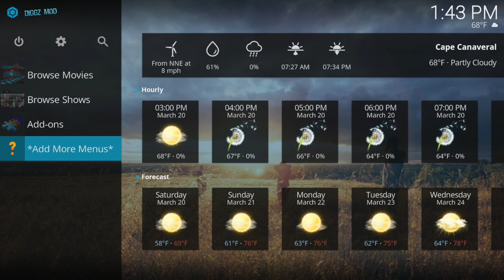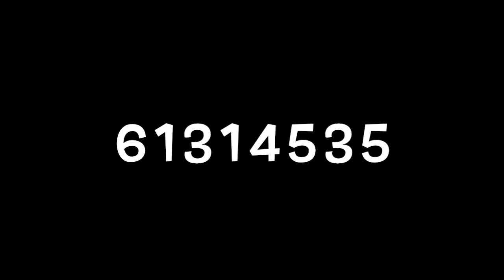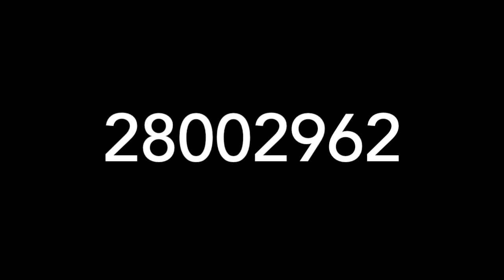THE DIGGZ ESTUARY MOD MATRIX K-19 BUILD NEW 2021!!!